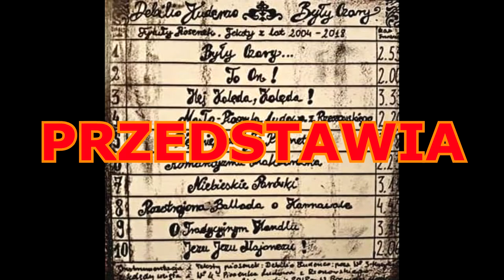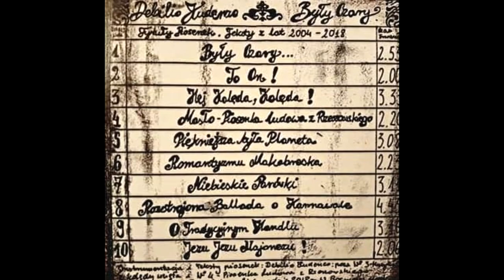5. "Piekniejsza byla Planeta" DEBILIO KUDENZO z płyty "Były Czary"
Ze względu na cięcia budżetowe opisy pojawią się w późniejszym terminie ;)